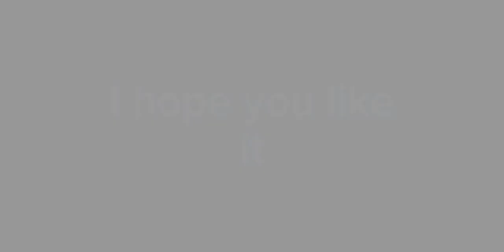Branch speed drawing